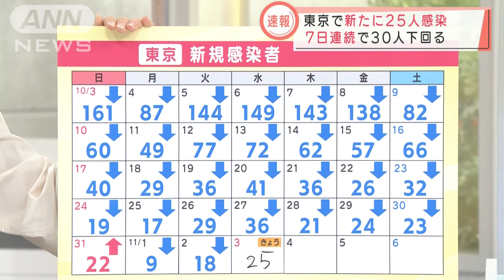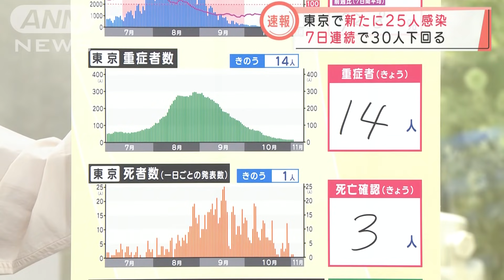東京で新規感染25人 18日連続50人以下 新型コロナ(2021年11月3日)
3日、東京都では新たに25人の新型コロナウイルスの感染が確認されました。

　感染が確認されたのは10歳未満から80代までの25人で、先月27の水曜日と比べて11人減りました。

　直近7日間の一日あたりの平均は20人で、前の週と比べて72.8％となっています。

　年代別では30代と40代が最も多く6人です。65歳以上の高齢者は5人でした。

　重症の患者は14人で前の日と変わっていません。

　また、50代から70代の男女3人の死亡が確認されています。